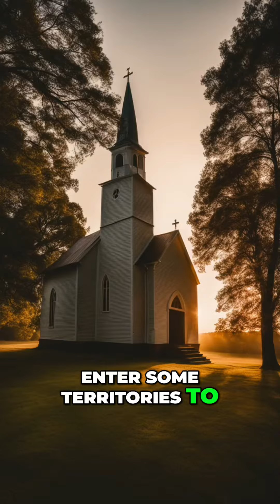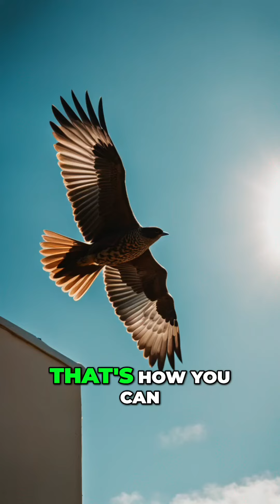Confronting Witchcraft: Liberating a City through the Power of Jesus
Witness the incredible story of taking on evil spirits and bringing healing to the sick in Swahili. Discover the power of God in challenging witches and wizards through a jaw-dropping resurrection test. Experience the life-changing impact of faith and the true gospel.